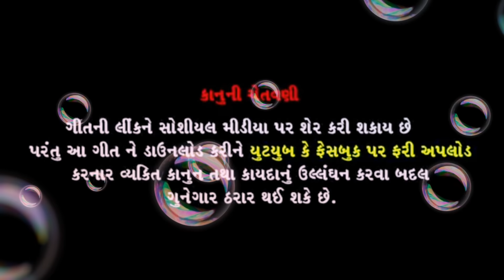Tik Tok ni chodiyo na nakhra che mota || bharat panchal || gujrati song 2019 || vraj studio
Album Title - tik tok ni chodiyo na nakhra che mota

Track Name - tik tok ni chodiyo

Singer - bharat panchal

Star Cast - bharat panchal

Recording - vraj recording studio kalol
vraj studio kalol

Lyricist - sashi kapdiya

Producer - vraj studio

Director - Vendor Name - vraj studio .